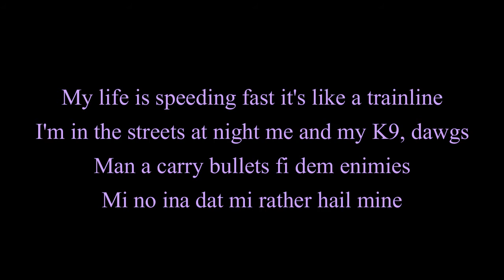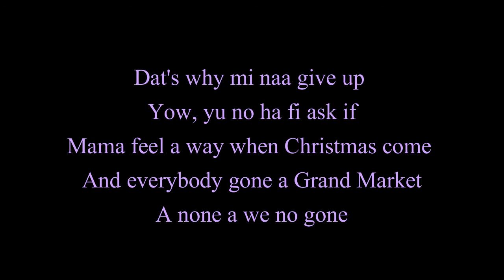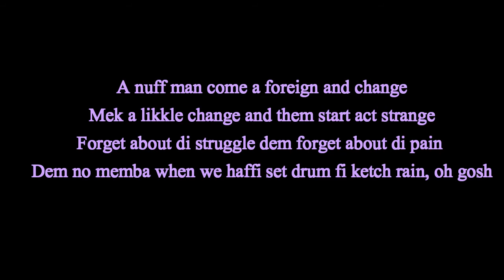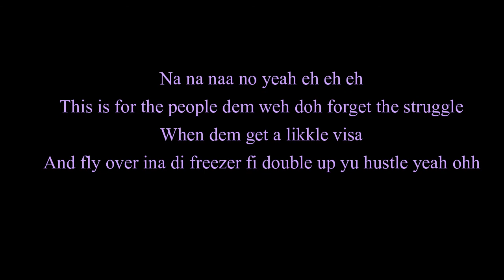Nah Sell Out - Randy Valentine - Lyrics 2016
We really need more music like this.  People look out for the album coming soon.